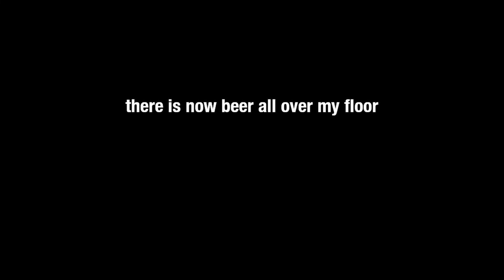USA USA USA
AHHHHHHHHHHHHHHHHHHHHHH MY MIDDLE SCHOOL DAYS HAVE COME BACK TO HAUNT ME

Baka-Kun is a true blue American Hero

This was a 200 dollar joke